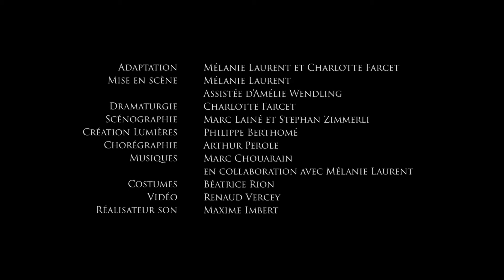Teaser Le Dernier Testament - Mélanie Laurent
Découvrez les premières images du spectacle Le Dernier Testament, première mise en scène de l'actrice et réalisatrice Mélanie Laurent.
Mardi 18 et mercredi 19 octobre à l'Espace Malraux.